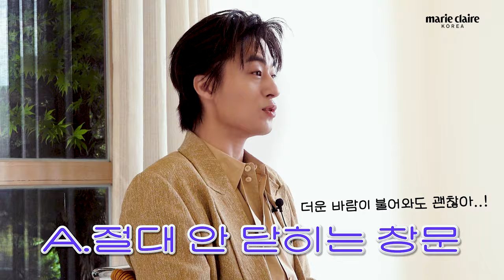"제가 저 캐스팅하면 되잖아요!" 구교환 밸런스 게임🧡 Balance game with Koo Kyohwan (Eng sub)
영화 '탈주'로 돌아온 배우 구교환과 함께한 마리끌레르 밸런스 게임을 공개합니다!
소꿉친구 평생 못 만나기 vs 원수로라도 만나기,
멜로 감독으로 천만 달성 vs 멜로 주인공으로 천만 달성 등
그의 선택을 지금 영상으로 확인해 보세요!💛